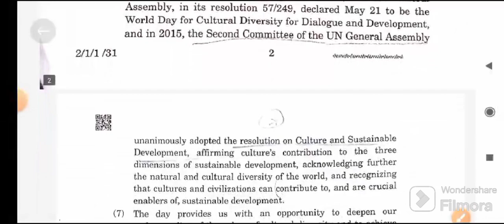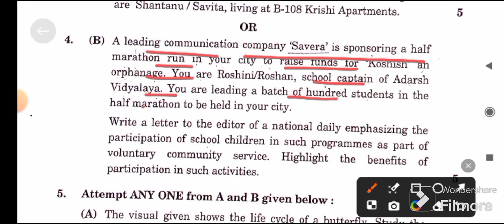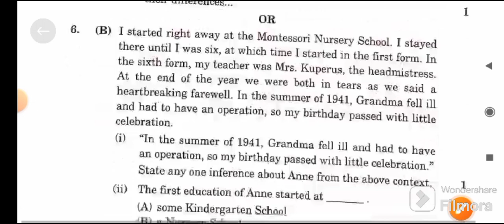Class 10th CBSE 2023-2024 English question paper with answer key must watch #26/02#2024 English